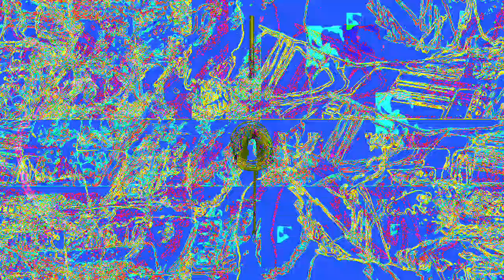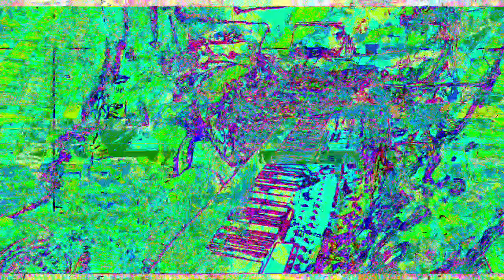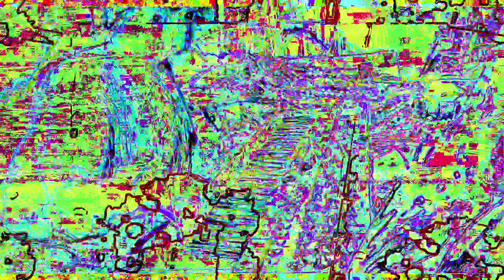[EPILEPSY WARNING] Movie 23 02 02 00h35m35s *Photosensitivity Warning*